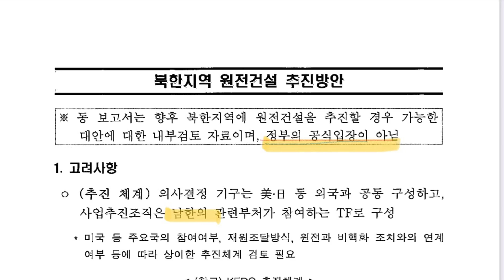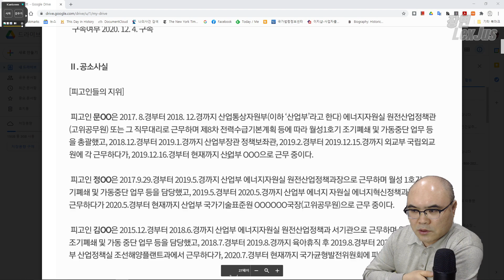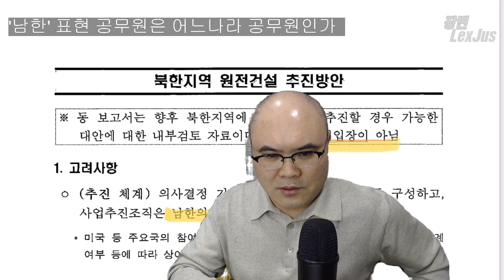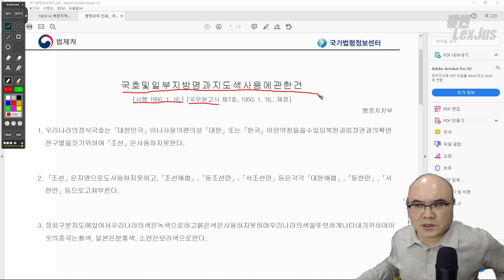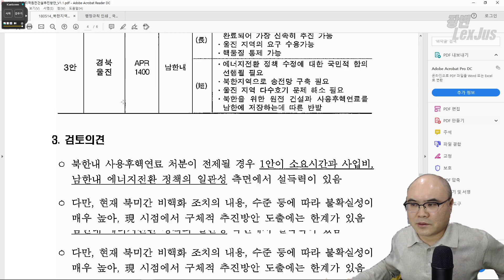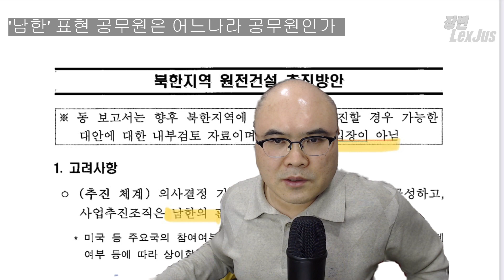[국호] 공문서에 '남한' 표현한 공무원, 어느 나라 공무원인가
북한원전건설추진방안 문건을 보면 산자부 공무원이 우리나라 표현을 '대한민국' 또는 '한국'이라고 하지 않고 '남한'이라고 합니다. 이해하기 어렵습니다. 사정이 있을 겁니다.